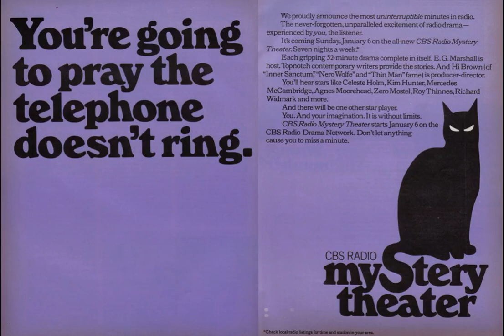CBSRMT 74-06-18 ep0107 Dr Jekyll and Mr Hyde